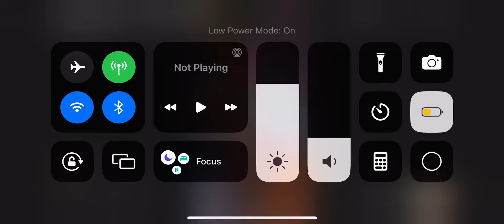Baby falling down on a rocking horse and cry 😰😭